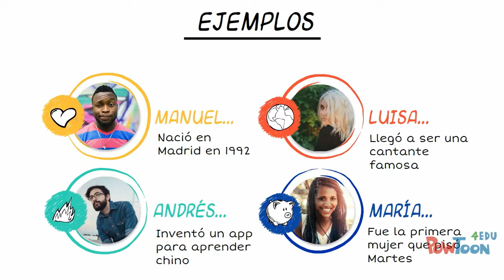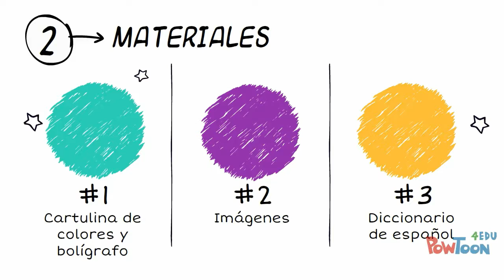Biografías imaginarias - terze